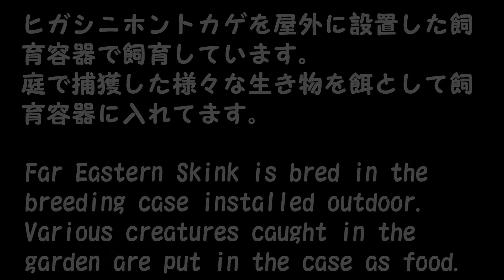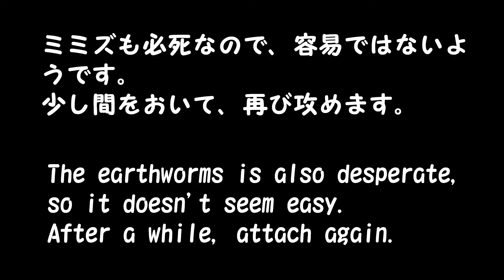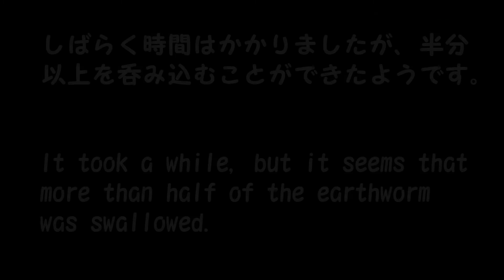ヒガシニホントカゲの捕食シーン２ Predation scene of Far Eastern Skink 2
ヒガシニホントカゲがミミズを補食する場面になります。
It is a scene where a Far Eastern skink preys on a earthworm.